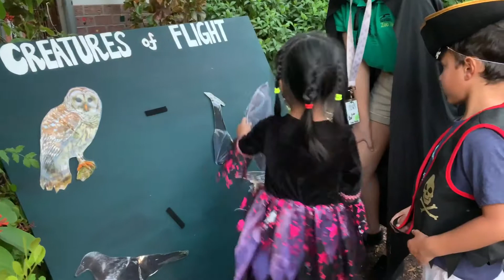Brevard zoo - Boo at the Zoo 2018